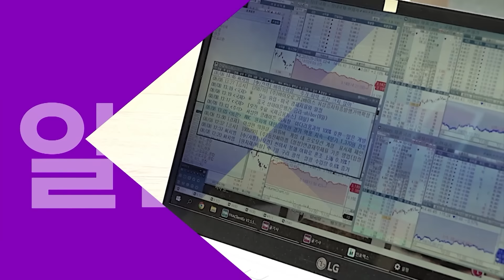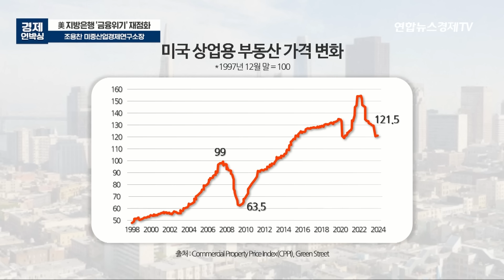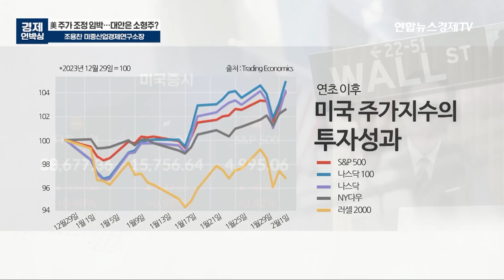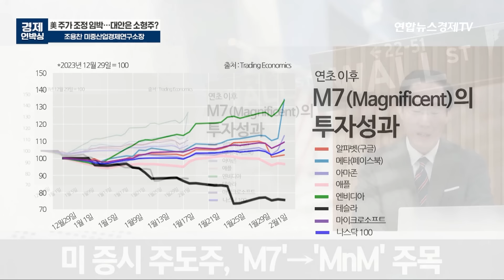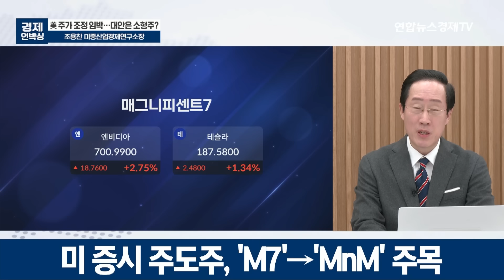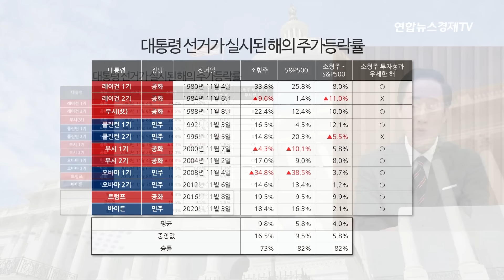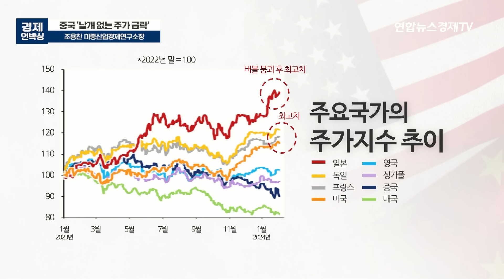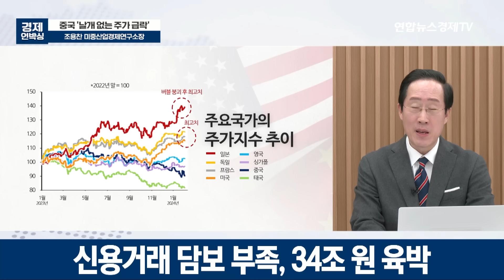美, 지방은행 '금융위기' 재점화, 중국은 '날개 없는 주가 급락' (조용찬 미중산업경제연구소장)ㅣ 굿모닝인포맥스 2024 0208 경제언박싱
💁🏻‍♂️출연: 조용찬 미중산업경제연구소장